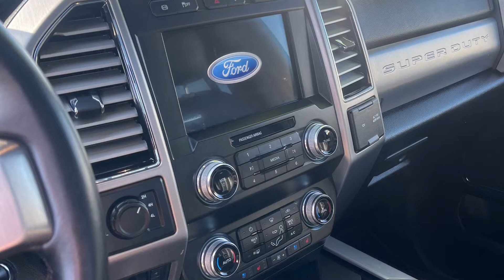May 2, 2022